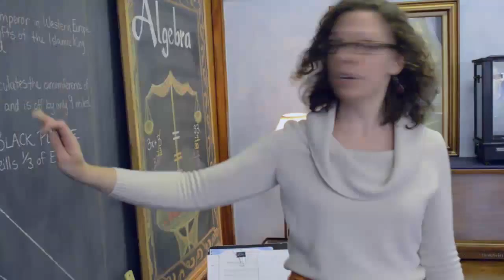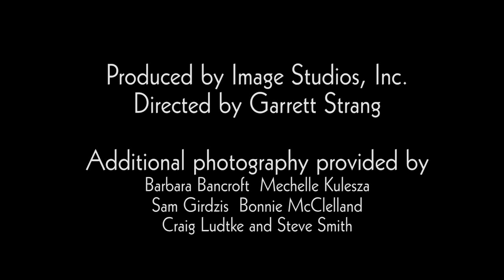Waldorf School Youtube 12 26 12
Washington Waldorf School Video